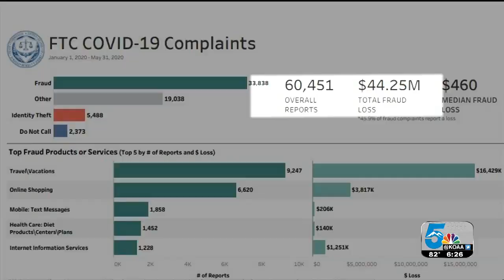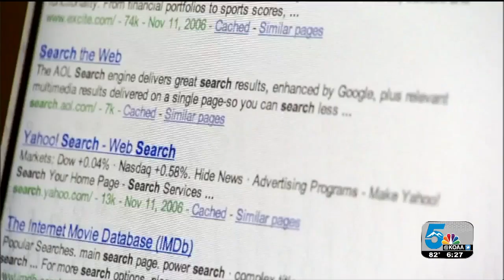As losses surpass $44M, COVID-19 scammers ramp up attacks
The fear and uncertainty that surrounds the COVID-19 pandemic has opened the door to scammers and fraudsters who are cashing in by the millions. News5 has been tracking this from the start and is working with a financial crimes expert to help you stay safe.